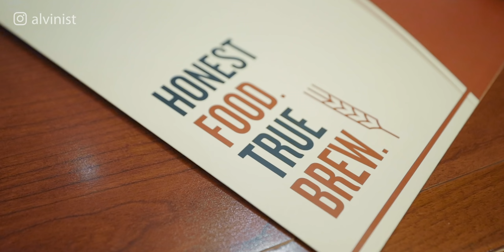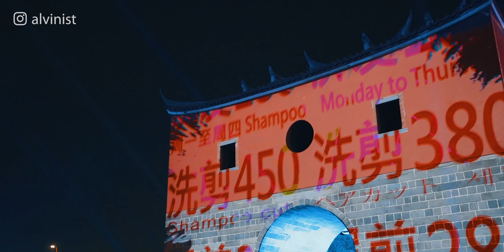台北有點不一樣？吃美食、看台北燈節，一掃鬱悶！/ 艾爾文的VLOG / Season 2 Ep 105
也許是我們自閉太久了，也許是台北真的有在改變。
出來走一走發現台北還真的有點不一樣了。

雖然今年的人潮和燈光作品不如往年多，但還是能夠感受得到氣氛。
這是連續第三年拍片紀錄台北燈節了。
希望能夠讓全球的艾草都能看到台北燈節。

1. Anywhere - Cody Decker
2. Oneway - Malena Stark
3. Waiting down the Line - Wildflowers
* 行動派艾草之後可以到「社群」查看專屬貼文下載音樂。

▶行動派艾草▶ 會員募集中

每個月 75 元（台灣的用戶），讓創作者可以無憂無慮（如果付費會員夠多的話）的創作。
YouTube 將抽取三成費用，艾爾文可以從每位會員中大約獲得 50 元。

► 如何加入？❤❤❤
點選以下網址，綁定信用卡即可：

► 我是外國艾草，可以加入嗎？
大部分地區都可以，新馬一帶也已經開放囉！
請注意，各地區收費標準不一樣，由 YouTube 決定。
例如美國是 USD 4.99 美元。

► 行動派艾草有什麼福利？
☑ 解鎖 YouTube 會員專屬討論專區，獲得獨家貼文。
☑ 獲得勳章，在貼文或直播中留言，用戶名稱旁會出現勳章。
☑ 每月會員專屬直播。
☑ 偶爾會有會員限定抽獎。

鏡頭 / Lenses:
- Canon EF 16-35mm f/2.8L iii USM
- LAOWA 7.5mm f/2

燈光 / Light:
- Aputure COB 120D
- Aputure COB 300D ii
- Aputure LS-Mini 20D
- Aputure Amaran AL-M9
- Aputure Amaran AL-H198C
- Aputure Amaran AL-MC

腳架 / Pod:
- SwitchPod
- iFootage Gazelle TC5 / TC6 / TC7
- iFootage Cobra 2 C180

滑軌 / Slider:
- 壞掉了，觀望中。

三軸穩定器 / Gimbal:
- 飛宇 Feiyu AK4500

攝影包 / Bag:
- Peak Design Everyday Backpack 30L
- Pelican 1535 Air TrekPak

►親愛的艾爾文時間► 信件寄送地址
【中文】
23599 中和宜安郵局
第 171 號信箱
【英文】
P.O.BOX 171 Zhonghe Yi-an